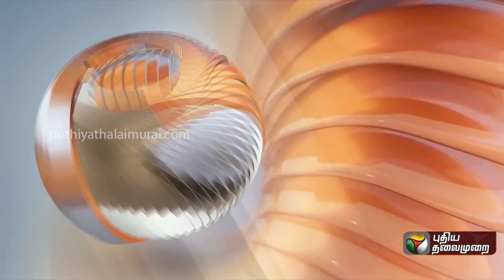தூத்துக்குடி வடக்கு மாவட்ட காங்கிரஸ்தலைவர் காமராஜ் ராஜினாமா | PTT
தலைவர் காமராஜ் ராஜினாமா